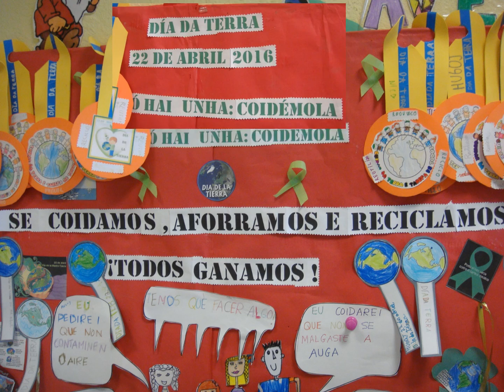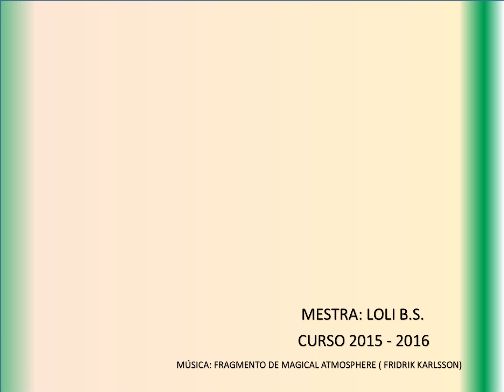DÍA DA TERRA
Os alumnos de segundo de Primaria do CEIP PORTO-CABEIRO, elaboraron un mural para conmemorar o Día da Terra,  e reflexionar sobre a importancia de coidar o planeta.